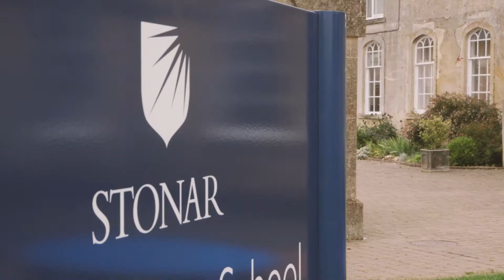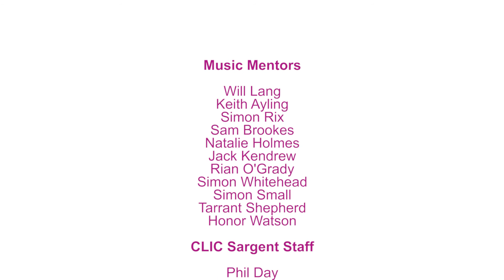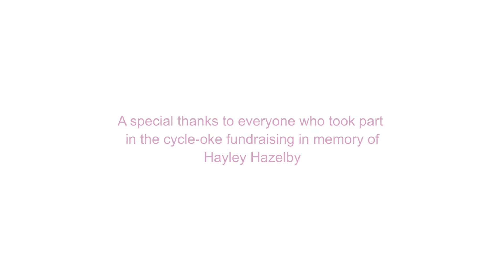CLIC Sargent - Summer Music Workshop 2015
This week long music workshop and concert featured young people supported by the CLIC Sargent cancer charity.

A huge thank you to the team at Stonar School for hosting the event, the team of professional music leaders as well as those behind the scenes who helped to make the workshop and concert such a success. A special thanks to all those who took part in the cycle-oke fundraising in memory of Hayley Hazelby.

CLIC Sargent is the UK’s leading cancer charity for children and young people, and their families. We provide clinical, practical, financial and emotional support to help them cope with cancer and get the most out of life.